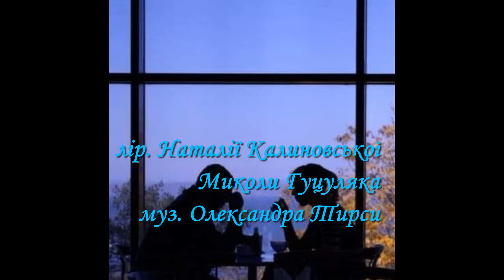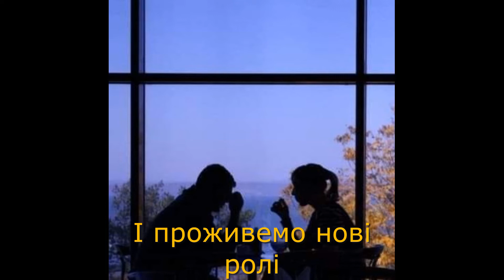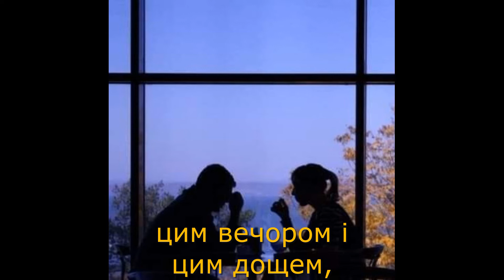ДАВАЙ ОБМЕЖИМОСЬ В БАЖАННІ... - лір. Наталії Калиновської Миколи Гуцуляка муз. О.Тирси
ДАВАЙ ОБМЕЖИМОСЬ В БАЖАННІ...

Наталія Калиновська
І
Яке дарує рай земний!
Давай обмежимось в коханні,
Бо цей полон такий п'янкий!

ІІ
Давай обмежимось словами,
Яких ніколи не скажу...
Лиш усміхнешся ти очами,
Які до болю так люблю!

ІІІ
Давай забудемо минуле,
Де ще не мій, де забуття...
Де інше почуття заснуло,
І в тім провина не моя...

IV
Давай забудемо всі болі,
Мов незагоєний рубець!
І проживемо нові ролі
В обіймах зрощених сердець...

Микола Гуцуляк
V
Давай обмежимося кавою,
цим вечором і цим дощем,
двома метеликами млявими,
що млостяться твоїм плечем...

VI
Давай обмежимось розмовою,
набором речень без ціни.
З цією зустріччю кавовою
нічим не ризикуєм ми.

Завершення:
Давай обмежимось бажанням.
Залишим втілення для мрій.